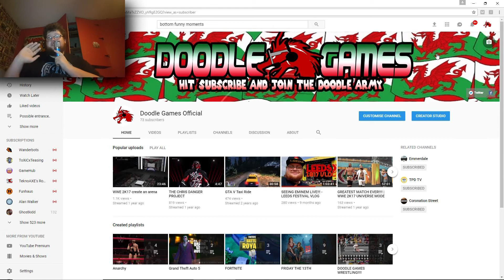TRY NOT TO LAUGH BOTTEM EDITION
OUTRO SONG
Raleigh Ritchie - Stronger Than Ever instrumental